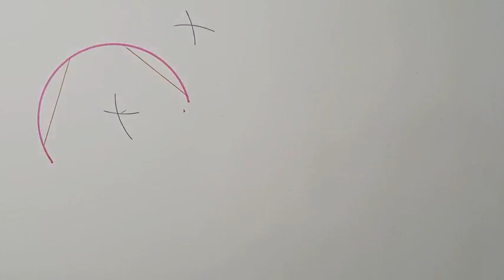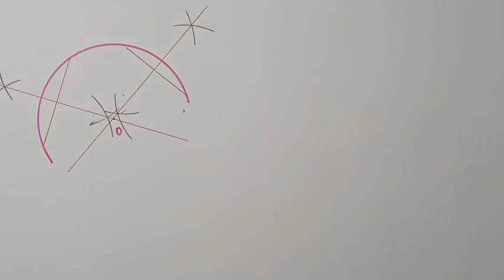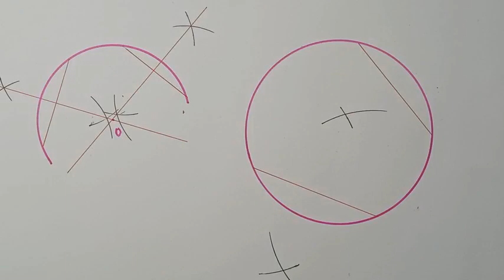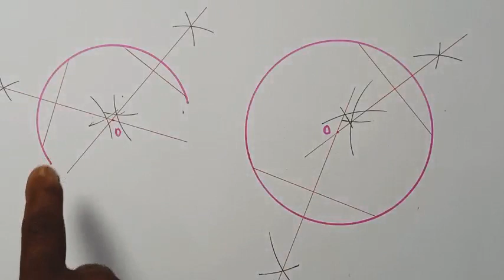How to find center of arc & circle || Engineering Drawing || रेडीअस और सर्कल का सेंटर कैसे निकाले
This channel useful to all iti, Polytechnic and Engineering students. इसके माध्यम से आप सभी निम्न विषयो की तैयारी घर बैठे कर सकते हैं।
 - Engineering drawing
 - workshop calculation and science
 - Employability Skills
- Electrician theory
 - Fitter theory
- Turner theory
 - Instrument mechanic
- Electronic mechanic
- COPA
- Welder
 - Wiremen
 - Diesel mechanic
 - Motor mechanic
 - Draughtsman Civil
- Carpenter
- ICTSM
 - Mechanical Engineering
- Electrical Engineering
 - Civil Engineering
- Computer science
 - Mining Engineering
             iti, Polytechnic और Engineering के छात्रो के लिए यहाँ पर drawing के सभी video available होंगे। Engineering drawing का सारा syllabus यहाँ पर complete पढ़ाया जायेगा।
                 Polytechnic and Engineering की सभी ब्रांच जैसे- Mechanical, electrical, civil, mining etc.
ITI Engineering Drawing Part-01
Iti Second semester engineering drawing papers 2018 ncvt
Third angle projection, isometric view, Orthographic projection
ITI Drawing Exam Answer Sheet
iti drawing exam kaise hoga
iti Drawing exam kaise pass kare